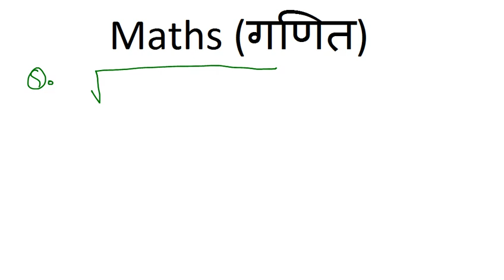Maths Short Tricks For All SSC CGL , IBPS, CPO , SSC CHSL 2017 , BANKING , RAILWAY ,UP SI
In this video we will discuss about Some Most important Maths questions For comptative Exams
Maths Short Tricks For All SSC CGL , IBPS, CPO , CHSL , BANKING , RAILWAY ,UP SI PATWARI Exams

Kiran SSC Maths Chapterwise 8700+ ( In Hindi )

Kiran SSC Maths Chapterwise 8700+ ( In English )

Kiran Chapterwise General Studies (English)

Kiran Reasoning  8700+

Rakesh Yadav Sir Class Notes

Play With Advance

Mahs Mirror By Amit kr varma

Lucent GK

Plinth To paramount (Nitu Mam)

Objective genral english ( Sp bakhi )

Mirror of Common Errors (English)